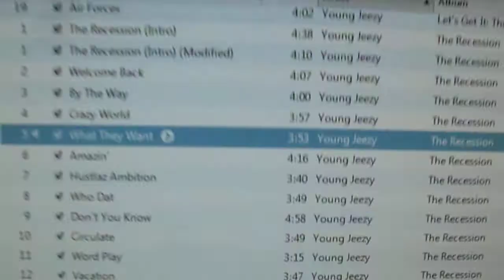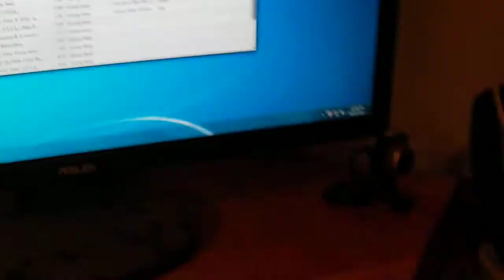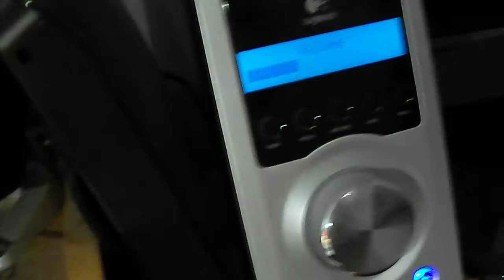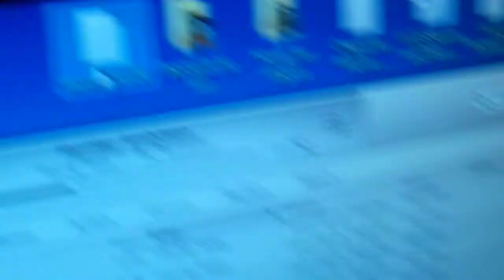RE Se's in a new box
Just playing some bass in my room testing out the new box I built.